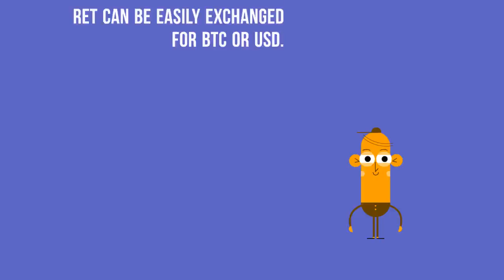Virus - Referral Marketing Campaigns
Create contagious viral referral campaigns for upcoming businesses or established businesses.